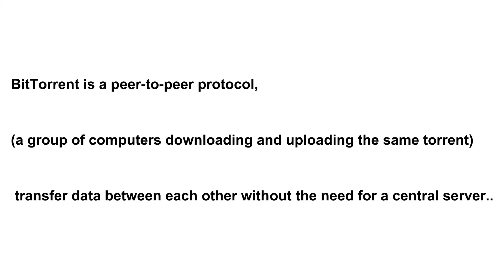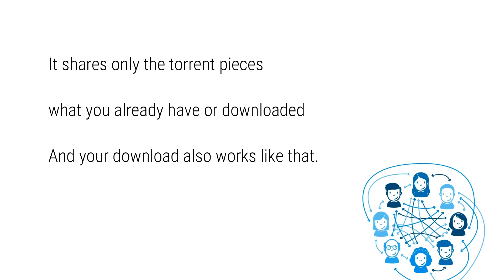Why Torrent Uploads Data. . ? How Its Works..?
why torrent uploads data ?
how its works ?
what data torrent did uploads ?